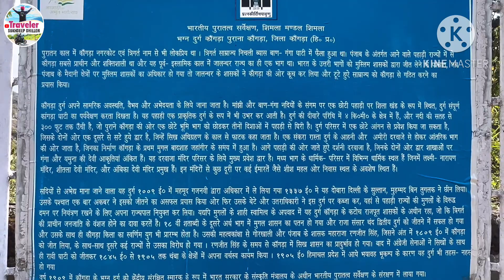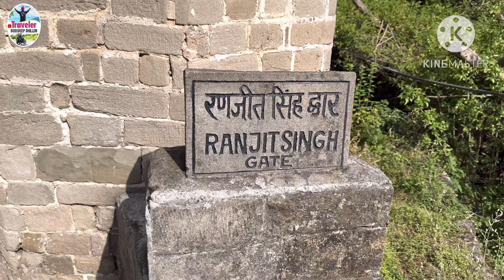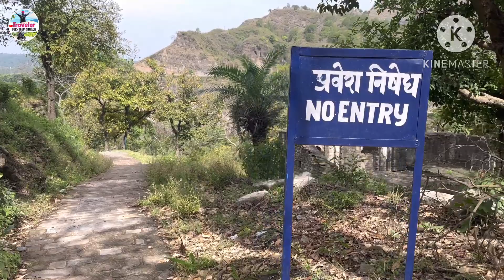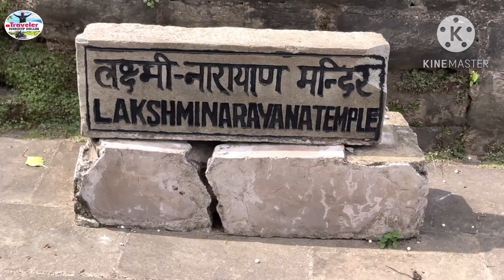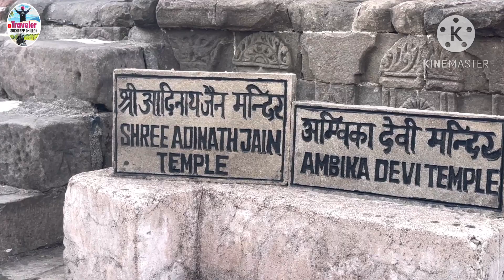Kangra Fort History-23 | ਸੇਰ-ਏ-ਪੰਜਾਬ ਅਧੀਨ ਰਿਹਾ ਹੈ-ਕਾਂਗੜਾ ਕਿਲਾ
ਕਾਂਗੜਾ ਦਾ ਕਿਲਾ
ਕਾਂਗੜਾ ਕਿਲ੍ਹਾ ਕਾਂਗੜਾ ਰਾਜ (ਕਟੋਚ ਰਾਜਵੰਸ਼) ਦੇ ਰਾਜਪੂਤ ਪਰਿਵਾਰ ਦੁਆਰਾ ਬਣਾਇਆ ਗਿਆ ਸੀ, ਜੋ ਆਪਣੇ ਆਪ ਨੂੰ ਪ੍ਰਾਚੀਨ ਤ੍ਰਿਗਤ ਰਾਜ ਨਾਲ ਜੋੜਦੇ ਹਨ, ਜਿਸਦਾ ਜ਼ਿਕਰ ਮਹਾਭਾਰਤ, ਪੁਰਾਣਾਂ ਵਿੱਚ ਕੀਤਾ ਗਿਆ ਹੈ। ਇਹ ਹਿਮਾਚਲ ਦਾ ਸਭ ਤੋਂ ਵੱਡਾ ਕਿਲ੍ਹਾ ਹੈ ਅਤੇ ਭਾਰਤ ਵਿੱਚ ਪਾਇਆ ਜਾਣ ਵਾਲਾ ਸਭ ਤੋਂ ਪੁਰਾਣਾ ਕਿਲ੍ਹਾ ਹੈ। 1615 ਵਿੱਚ, ਮੁਗਲ ਬਾਦਸ਼ਾਹ ਅਕਬਰ ਨੇ ਇਸ ਕਿਲ੍ਹੇ ਨੂੰ ਘੇਰਾ ਪਾ ਲਿਆ ਪਰ ਅਸਫਲ ਰਿਹਾ। ਇਸ ਤੋਂ ਬਾਅਦ, 1620 ਵਿੱਚ, ਅਕਬਰ ਦੇ ਪੁੱਤਰ ਜਹਾਂਗੀਰ ਨੇ ਚੰਬਾ ਦੇ ਰਾਜੇ (ਜੋ ਇਸ ਖੇਤਰ ਦੇ ਸਾਰੇ ਰਾਜਿਆਂ ਵਿੱਚੋਂ ਸਭ ਤੋਂ ਵੱਡਾ ਸੀ) ਨੂੰ ਜ਼ਬਰਦਸਤੀ ਬਾਹਰ ਕੱਢ ਕੇ ਕਿਲ੍ਹੇ ਉੱਤੇ ਕਬਜ਼ਾ ਕਰ ਲਿਆ। ਮੁਗ਼ਲ ਬਾਦਸ਼ਾਹ ਜਹਾਂਗੀਰ ਨੇ ਸੂਰਜ ਮੱਲ ਦੀ ਮਦਦ ਨਾਲ ਆਪਣੇ ਸਿਪਾਹੀਆਂ ਨੂੰ ਇਸ ਕਿਲ੍ਹੇ ਵਿਚ ਦਾਖਲ ਕਰਵਾਇਆ ਸੀ।
ਕਟੋਚ ਦੇ ਰਾਜਿਆਂ ਨੇ ਮੁਗ਼ਲ ਸ਼ਾਸਨ ਦੇ ਕਮਜ਼ੋਰ ਹੁੰਦੇ ਨਿਯੰਤਰਣ ਅਤੇ ਮੁਗ਼ਲ ਸ਼ਕਤੀ ਦੇ ਪਤਨ ਦੇ ਕਾਰਨ ਮੁਗ਼ਲ ਨਿਯੰਤਰਿਤ ਇਲਾਕਿਆਂ ਨੂੰ ਲਗਾਤਾਰ ਲੁੱਟਿਆ। ਸੰਨ 1789 ਵਿੱਚ ਰਾਜਾ ਸੰਸਾਰ ਚੰਦ ਦੂਜੇ ਨੇ ਆਪਣੇ ਪੁਰਖਿਆਂ ਦੇ ਪੁਰਾਤਨ ਕਿਲ੍ਹੇ ਨੂੰ ਬਚਾਇਆ। ਮਹਾਰਾਜਾ ਸੰਸਾਰ ਚੰਦ ਨੇ ਗੋਰਖਿਆਂ ਨਾਲ ਕਈ ਜੰਗਾਂ ਲੜੀਆਂ ਸਨ, ਜਿਨ੍ਹਾਂ ਵਿੱਚ ਇੱਕ ਪਾਸੇ ਗੋਰਖੇ ਸਨ ਅਤੇ ਦੂਜੇ ਪਾਸੇ ਸਿੱਖ ਰਾਜਾ ਮਹਾਰਾਜਾ ਰਣਜੀਤ ਸਿੰਘ। ਸੰਸਾਰ ਚੰਦ ਨੇ ਆਪਣੇ ਗੁਆਂਢੀ ਰਾਜ ਦੇ ਰਾਜਿਆਂ ਨੂੰ ਕੈਦ ਕਰਨ ਲਈ ਇਸ ਕਿਲ੍ਹੇ ਦੀ ਵਰਤੋਂ ਕੀਤੀ, ਜੋ ਉਸ ਵਿਰੁੱਧ ਸਾਜ਼ਿਸ਼ ਦਾ ਕਾਰਨ ਬਣ ਗਿਆ। ਸਿੱਖਾਂ ਅਤੇ ਕਾਚੋਸ ਵਿਚਕਾਰ ਹੋਈ ਲੜਾਈ ਦੌਰਾਨ, ਕਿਲ੍ਹੇ ਦੇ ਦਰਵਾਜ਼ੇ ਰਸਦ ਲਈ ਖੁੱਲ੍ਹੇ ਰੱਖੇ ਗਏ ਸਨ। 1806 ਵਿਚ ਗੋਰਖਾ ਫ਼ੌਜ ਇਸ ਖੁੱਲ੍ਹੇ ਦਰਵਾਜ਼ੇ ਰਾਹੀਂ ਕਿਲ੍ਹੇ ਵਿਚ ਦਾਖ਼ਲ ਹੋਈ। ਇਸ ਫੌਜ ਨੇ ਮਹਾਰਾਜਾ ਸੰਸਾਰ ਚੰਦ ਅਤੇ ਮਹਾਰਾਜਾ ਰਣਜੀਤ ਸਿੰਘ ਵਿਚਕਾਰ ਗਠਜੋੜ ਦੀ ਅਗਵਾਈ ਕੀਤੀ। ਇਸ ਤੋਂ ਬਾਅਦ 1809 ਵਿਚ ਗੋਰਖਾ ਫੌਜ ਹਾਰ ਗਈ ਅਤੇ ਆਪਣੀ ਰੱਖਿਆ ਲਈ ਜੰਗ ਤੋਂ ਪਿੱਛੇ ਹਟ ਗਈ ਅਤੇ ਸਤਲੁਜ ਦਰਿਆ ਦੇ ਪਾਰ ਚਲੀ ਗਈ। ਇਸ ਤੋਂ ਬਾਅਦ ਇਹ ਕਿਲ੍ਹਾ 1828 ਤੱਕ ਕਾਟੋਚੋ ਦੇ ਅਧੀਨ ਰਿਹਾ ਕਿਉਂਕਿ ਸੰਸਾਰ ਚੰਦ ਦੀ ਮੌਤ ਤੋਂ ਬਾਅਦ ਰਣਜੀਤ ਸਿੰਘ ਨੇ ਇਸ ਕਿਲ੍ਹੇ 'ਤੇ ਕਬਜ਼ਾ ਕਰ ਲਿਆ ਸੀ। ਅੰਤ ਵਿੱਚ 1846 ਵਿੱਚ ਸਿੱਖਾਂ ਨਾਲ ਹੋਈ ਜੰਗ ਵਿੱਚ ਅੰਗਰੇਜ਼ਾਂ ਨੇ ਇਸ ਕਿਲ੍ਹੇ ਉੱਤੇ ਆਪਣਾ ਰਾਜ ਕਾਇਮ ਕਰ ਲਿਆ। ਪਰ 4 ਅਪਰੈਲ 1905 ਨੂੰ ਇੱਕ ਜ਼ਬਰਦਸਤ ਭੂਚਾਲ ਆਇਆ ਜਿਸ ਵਿੱਚ ਉਹ ਇਹ ਕਿਲਾ ਛੱਡ ਕੇ ਚਲੇ ਗਏ।

ਹਵਾਈ ਜਹਾਜ ਦੁਆਰਾ
ਗੱਗਲ ਹਵਾਈ ਅੱਡਾ ਕਾਂਗੜਾ ਘਾਟੀ ਤੋਂ ਸਿਰਫ 14 ਕਿਲੋਮੀਟਰ ਦੂਰ ਸਥਿਤ ਹਵਾਈ ਅੱਡਾ ਹੈ। ਇਹ ਹਵਾਈ ਅੱਡਾ ਉਡਾਣਾਂ ਰਾਹੀਂ ਦਿੱਲੀ ਨਾਲ ਜੁੜਿਆ ਹੋਇਆ ਹੈ।
ਰੇਲ ਦੁਆਰਾ
ਸਭ ਤੋਂ ਨੇੜਲਾ ਬਰਾਡ ਗੇਜ ਰੇਲਵੇ ਸਟੇਸ਼ਨ ਪਠਾਨਕੋਟ ਕੈਂਟ (ਚੱਕੀ), ਕਾਂਗੜਾ ਤੋਂ 87 ਕਿਲੋਮੀਟਰ ਦੂਰ ਹੈ ਅਤੇ ਸਭ ਤੋਂ ਨਜ਼ਦੀਕੀ ਤੰਗ ਗੇਜ ਰੇਲਵੇ ਸਟੇਸ਼ਨ ਕਾਂਗੜਾ ਮੰਦਰ ਰੇਲਵੇ ਸਟੇਸ਼ਨ ਹੈ। ਨਾਲ ਹੀ, ਤੁਸੀਂ ਇੱਕ ਟੈਕਸੀ ਕਿਰਾਏ 'ਤੇ ਲੈ ਸਕਦੇ ਹੋ।
ਸੜਕ ਦੁਆਰਾ
ਨਵੀਂ ਦਿੱਲੀ ਤੋਂ ਕਾਂਗੜਾ ਦੀ ਦੂਰੀ 471 ਕਿਲੋਮੀਟਰ ਹੈ। ਤੁਸੀਂ SBT ਦਿੱਲੀ ਤੋਂ ਵੋਲਵੋ ਬੱਸ ਲੈ ਸਕਦੇ ਹੋ ਜਾਂ ਸਿੱਧੇ ਮੰਜ਼ਿਲ ਲਈ ਟੈਕਸੀ ਕਿਰਾਏ 'ਤੇ ਲੈ ਸਕਦੇ ਹੋ।

काँगड़ा किला
कांगड़ा किले का निर्माण कांगड़ा राज्य (कटोच वंश) के राजपूत परिवार ने करवाया था, जिन्होंने खुद को प्राचीन त्रिगत  साम्राज्य, जिसका उल्लेख महाभारत, पुराण में किया गया है के वंशज होने का प्रमाण दिया था। ये हिमाचल में मौजूद किलो में सबसे विशाल और भारत में पाये जाने किलो में सबसे पुराना किला है। सं 1615 में, मुग़ल सम्राट अकबर ने इस किले पर घेराबंदी की थी परन्तु वो इसमें असफल रहा। इसके पश्चात सं 1620 में, अकबर के पुत्र जहांगीर ने चंबा के राजा (जो इस क्षेत्र के सभी राजाओ में सबसे बड़े थे) को मजबूर करके इस किले पर कब्ज़ा कर लिया। मुग़ल सम्राट जहांगीर ने सूरज मल की सहायता से अपने सैनिकों को इस किले प्रवेश करवाया था।
कटोच के राजाओ ने मुग़ल शासन के कमजोर नियंत्रण और मुग़ल शक्ति की गिरावट के कारण लगातार मुग़ल नियंत्रित क्षेत्रों को लुटा। सं 1789 में राजा संसार चंद II ने अपने पूर्वाजो के प्राचीन किले को बचा लिया। महाराजा संसार चंद ने गोरखाओं के साथ कई युद्ध किये थे जिनमे एक ओर गोरखा और दूसरी ओर सिख राजा महाराजा रंजीत सिंह होते थे। संसार चंद इस किले का प्रयोग अपने पडोसी राज्य के राजाओ को कैद करने के लिए किया था जो उनके खिलाफ हुए षड्यंत्र का कारण बन गया। सिखों और कटोचो के बीच हुए एक युद्ध के दौरान, किले के द्वार को आपूर्ति के लिए खुल रखा गया था। सं 1806 में गोरखा सेना ने इस खुले द्वार से किले में प्रवेश कर लिया। ये सेना महाराजा संसार चंद और महाराजा रंजीत सिंह के बीच एक गठबंधन का कारण बनी। इसके बाद सं 1809 में गोरखा सेना पराजित हो गयी और अपनी रक्षा करने के लिए युद्ध से पीछे हट गयी और सतलुज नदी के पार चली गयी। इसके पश्चात सं 1828 तक ये किला कटोचो के अधीन ही रहा क्योकि संसार चंद की मृत्यु के पश्चात रंजीत सिंह ने इस किले पर कब्ज़ा कर लिया था। अंत में सं 1846 में सिखों के साथ हुए युद्ध में इस किले पर ब्रिटिशो ने अपना शासन जमा लिया। परन्तु 4 अप्रैल 1905 में आये एक भीषण भूकम्प आया जिसमे उन्होंने इस किले को छोड़ दिया।
बाय एयर
गगल हवाई अड्डा कांगड़ा घाटी से केवल 14 किलोमीटर दूर स्थित हवाई अड्डा है। यह हवाई अड्डा उड़ानों के जरिए दिल्ली से जुड़ा हुआ है।
ट्रेन द्वारा
निकटतम ब्रॉडगेज रेलवे स्टेशन कांगड़ा से 87 किलोमीटर दूर पठानकोट कैंट (चक्की) है और निकटतम नैरो गेज रेलवे स्टेशन कांगड़ा मंदिर रेलवे स्टेशन है। इसके अलावा, आप एक टैक्सी किराये पर ले सकते हैं|
सड़क के द्वारा
नई दिल्ली से कांगड़ा के बीच दूरी 471 किलोमीटर है। आप आए एस बी टी दिल्ली से वोल्वो बस ले सकते हैं या गंतव्य के लिए एक टैक्सी सीधे किराये पर ले हैं।